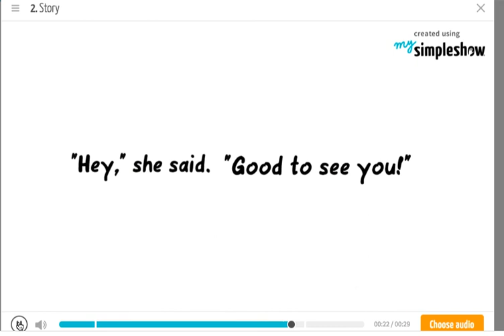Creative Writing for Kids & Teens: Using Quotation Marks | Dialogue Writing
Whether you’re writing action-packed adventure, blood-spattered horror, or a subtle and nuanced portrait of frenemies, writing and punctuating dialogue is key to crafting scenes that move. Learn how in this 30-second video lesson on where to put your quotes.

Companion Teaching Resource

If you're an educator looking for ready-to-use teaching resources to use with this video, check out
Dialogue: Storytelling Roles & Formatting Conventions: A Guide to Dialogue Tags, Beats & Punctuation.

Guide students as they practice writing and punctuating dialog/dialogue with this editable Dialogue Writing, Editing & Revising Toolkit for grades 4-12.

This Google slideshow & set of dialogue anchor charts includes:

• Comic-style explainer sequences that cover the role of dialog in story-telling and offer easy-to-understand definitions and examples of several aspects of “dialog anatomy,” including punctuation and paragraphing, dialog tags, and dialog beats.
• Videos that reinforce concepts introduced in the slides.
• Editable dialogue editing & revising practice Kahoots. Find links in the speaker notes section of the slideshow.
•Sentence-smoothing Strategy: Comma + ing Infographic, Anchor Chart/Poster & Game
•A link to slideshow content (including videos and Kahoot games) as an editable reference guide, including dialogue editing & revising checklists with common mistakes to avoid.
• Editable formatting. Change any element of the slideshow to fit your own needs. Slides in each section appear in order of complexity. Delete or modify to customize and differentiate. Print individual pages of the reference guide as anchor charts.